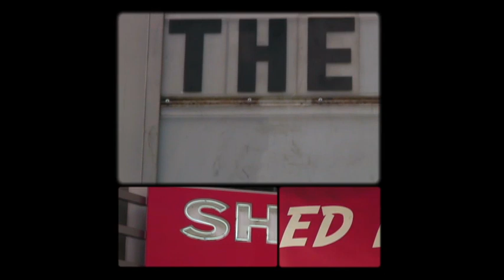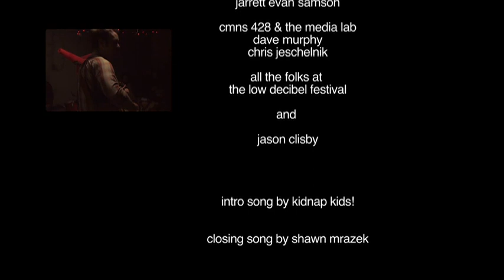the shed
low decibel festival:
an all acoustic, one night event in vancouver, bc

23 bands
2 songs each (no electricity!)
1 holy shed

a sister documentary to 'our community music'

simon fraser university documentary